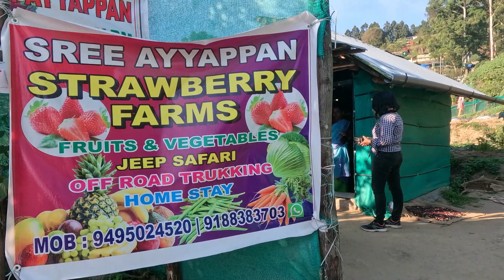how to strawberry plant care ? | strawberry organic farm | Vattavada | Ep:41